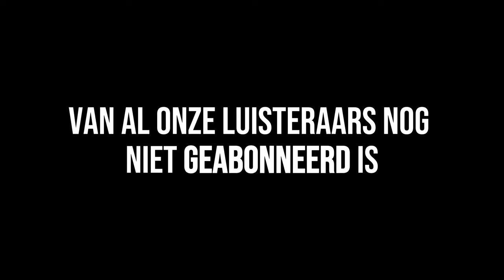Hoe Word Je Gelukkig en Krijg Je een Betekenisvol Leven | Mentale Spreekkamer #27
In deze aflevering duiken we dieper in het fenomeen van leegte en verveling, zelfs te midden van een schijnbaar perfect leven. Terwijl we ons laten inspireren door het concept van Ikigai - de Japanse kunst van een betekenisvol leven - verkennen we waarom sommige mensen, ondanks materiële welvaart, sociale succes en een perfecte baan of gezin, zich nog steeds innerlijk leeg voelen.

Wij behandelen psychische klachten vanuit de kern i.p.v. symptoomgericht. Hierbij analyseren wij jouw hersenen, neurale paden, persoonlijkheid en jouw verleden, zodat wij vanuit jouw diepe kern jouw psychische klachten kunnen aanpakken.
Ben je benieuwd en wil jij weten of dit ook voor jou kan helpen? Plan dan vrijblijvend en gratis een 1-op-1 belafspraak met ons in om te kijken of wij jou kunnen helpen. Dat kan op: ⁠⁠⁠